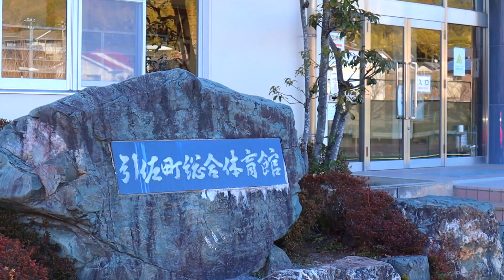乗馬上達に効果的な筋トレを紹介！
シャムロック乗馬クラブ